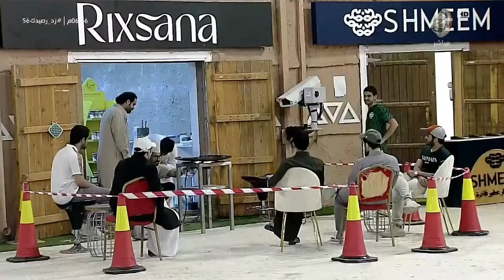أجواء حماسيه من الشباب باللهجة الجداويه اثناء تحضير كبدة صالح